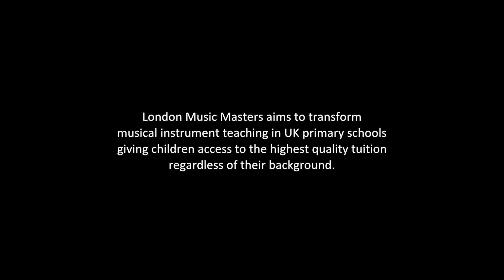Bridge Project - Pathways